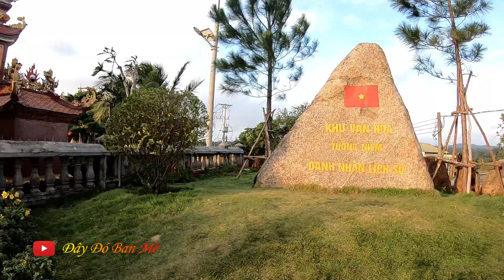Khám Phá Hồ Ea Kao Buôn Ma Thuột Dak Lak | Ngọc Sang Vlog